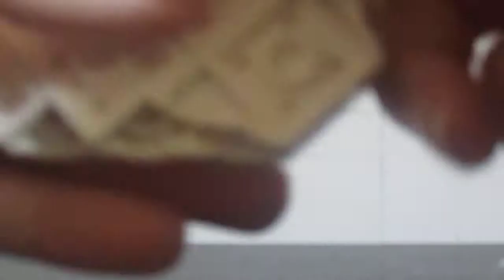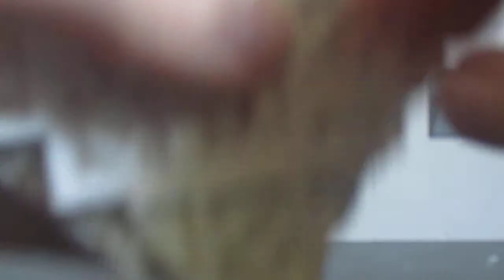How to build a mini alien spaceship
this spaceship is not from stop motion i made so i could have more how to builds